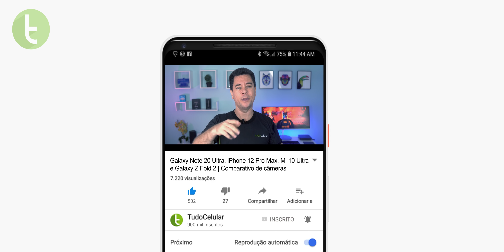IPHONE 12 PRO MAX e MI 10 ULTRA batem em dupla Z FOLD 2 E NOTE 20 ULTRA | Comparativo de câmeras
Apple será capaz de tirar o Note 20 Ultra do trono de melhor câmera ou Xiaomi pode ser uma ameaça com o Mi 10 Ultra? O resultado do nosso comparativo de câmeras pode te surpreender.

Trilha: "HIDE & SEEK" - NO RY